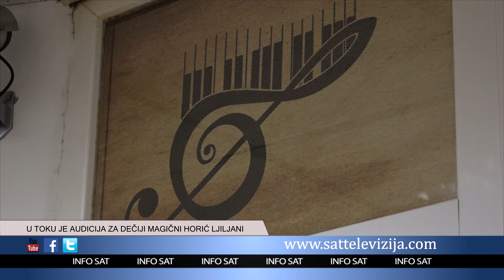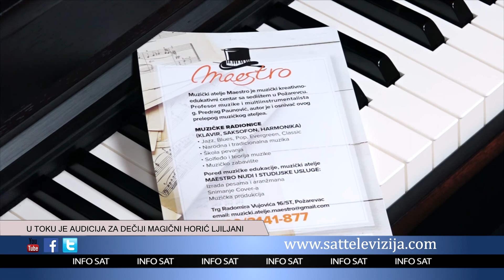U TOKU JE AUDICIJA ZA DEČIJI MAGIČNI HORIĆ LJILJANI